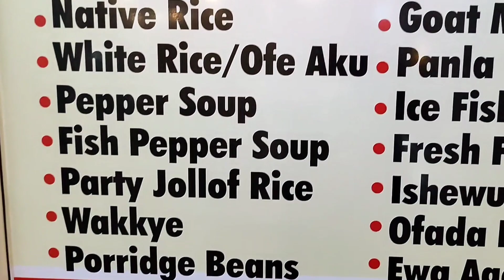De Amala Lounge Restaurant Cooks The Best Soups In Akwa Ibom State